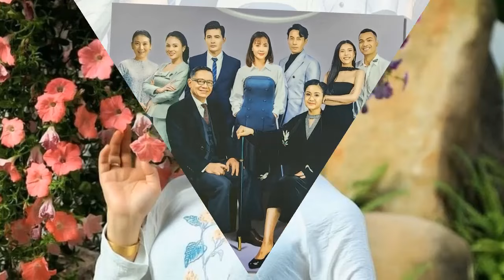Thêm một nhân vật đặc biệt xác nhận xuất hiện trong Trạm Cứu Hộ Trái Tim, Ngân Hà gặp nguy hiểm.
Sự xuất hiện của nhân vật này ở chặng đường sắp tới phim Trạm Cứu Hộ Trái Tim hứa hẹn sẽ mang đến nhiều khó khăn cho các nhân vật chính.